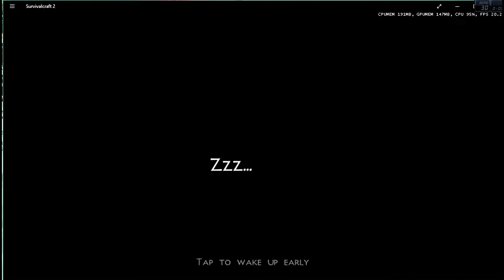Survivalcraft 2: Cap 2 El Peor Sobreviviente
Hola amigos/as sean bienvenidos a un nuevo vídeo para el canal de Survivalcraft 2 y pues bueno si no han visto el primer vídeo y capitulo se los dejo aquí en la descripción del vídeo. Compártelo con tus amigos.